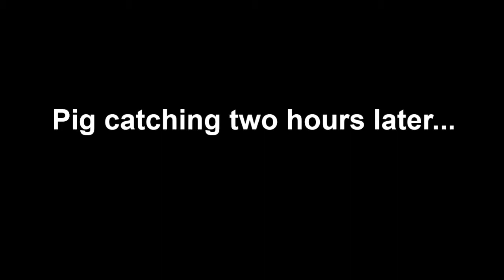Pig Launcher - Oak Avenue Parkway Pump Station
The City of Folsom’s Oak Avenue Parkway Pump Station rehabilitation project included improvements to increase the reliability and performance of the pump station. The design included a pig launcher that will allow the City to clear the force main of debris.